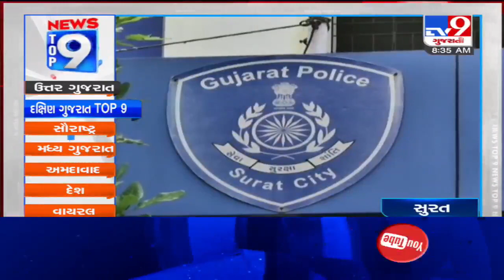Top 9 News From South Gujarat: 2/9/2020 | TV9News